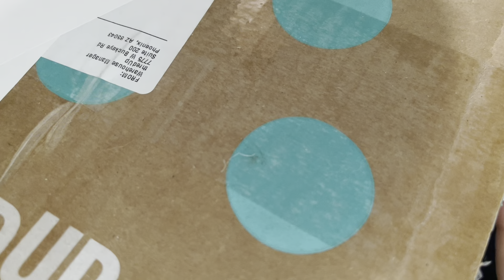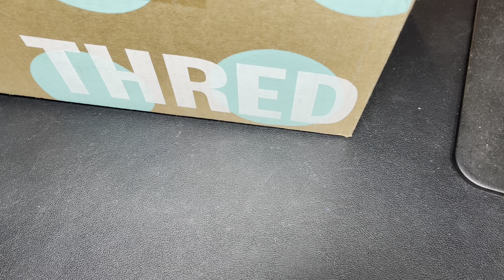ThredUp Mixed 15 Piece Rescue Jewelry Unboxing WOW AZ Branded Us UP on this one! Friday MixUp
Here is our Friday MixUp This is a 15 Piece Mixed Rescue Jewelry Box that came from AZ. We found Kendra Scott, Kate Spade, J Crew, Sterling & More!